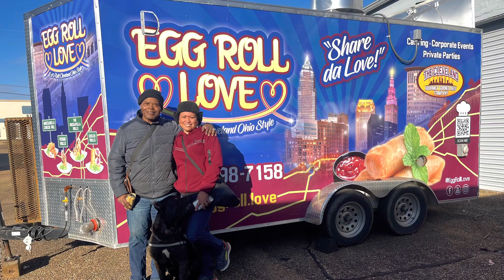Our EGGROLL LOVE FOOD TRAILER IS IN TULLALLAH